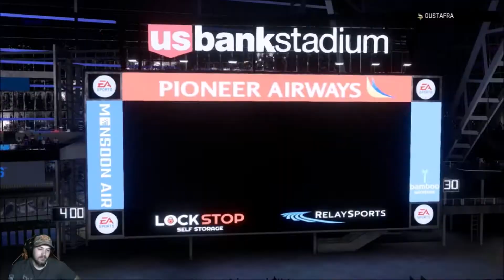Miami Dolphins Theme Team Plays Their Last Game Of Madden 20!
Hope you guys enjoyed, please smack that like button!

Shoutout to my boy @DeadlyTimeline on twitter for the dope thumbnail!